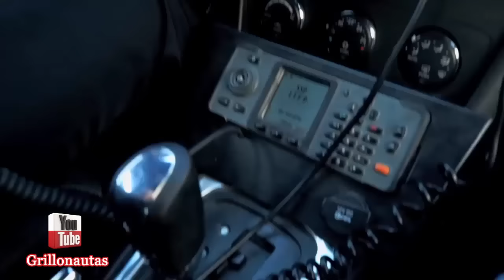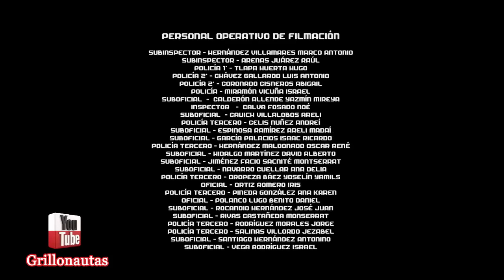Policía Federal: Detención en flagrancia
Principios y lineamientos del uso de la fuerza en la detención en flagrancia.